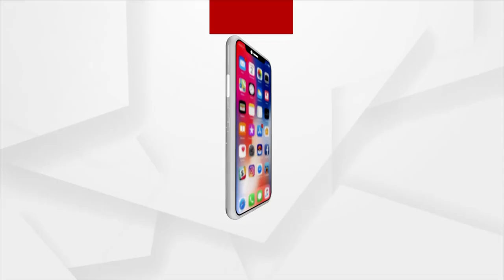Chhatra Bazar Bridge Collapses: MLA Souvik Biswal Reacts to Bridge collapse in Cuttack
MLA Souvik Biswal reacts to bridge collapse in Cuttack Chhatra Bazar.